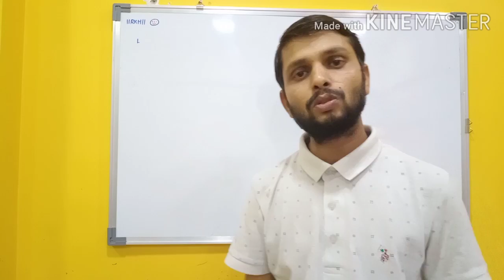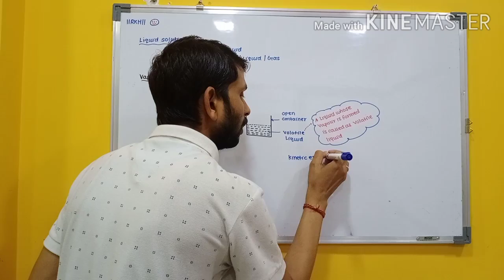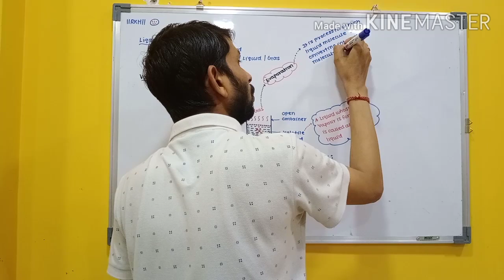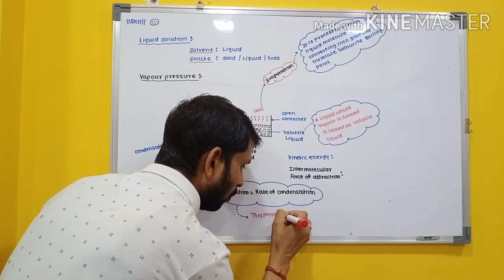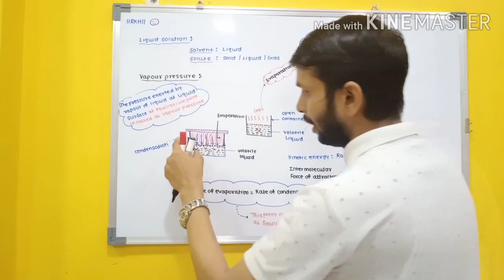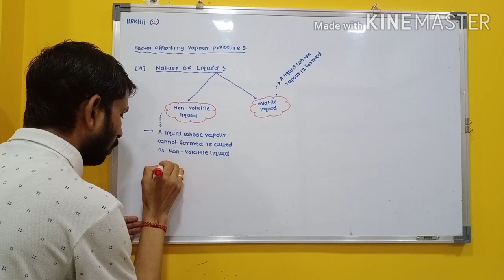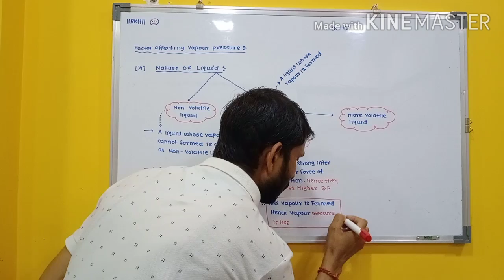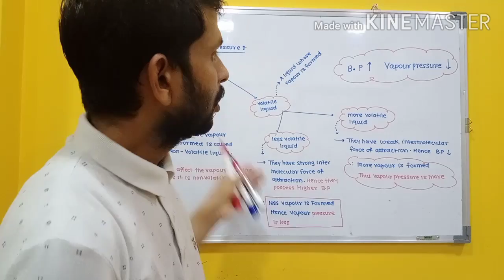Solution & colligative video 10